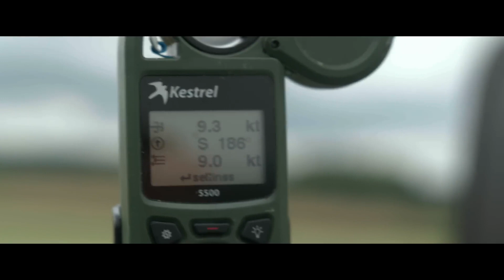Lakoni Adegan Ekstrim Tanpa Stunt-Man | Mission Impossible - Dead Reckoning Part One 😱🏍️🗻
Adegan ekstrim tanpa stunt-man? Memang tomcruise juaranya! 😱🏍️🗻

Ayo intip behind the scene dari aksi terbesar dalam sejarah perfilman.

MissionImpossible - Dead Reckoning Part One, tayang mulai Juli 2023 di Cinépolis Cinemas.